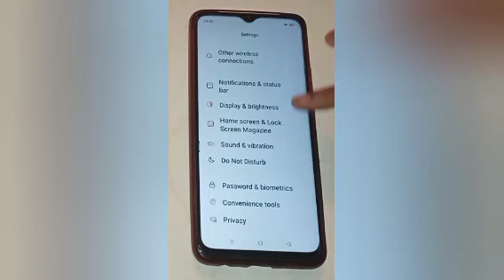Realme C21: How to increase display size in realme c21, increase display size setting Realme C21y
How to increase display size in realme c21, increase display size setting